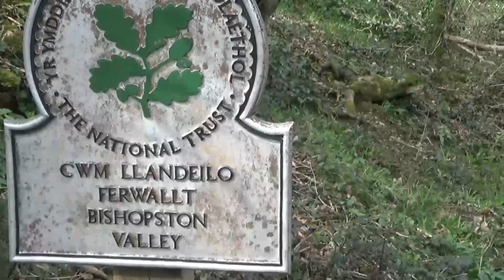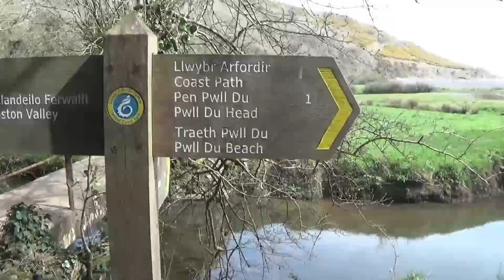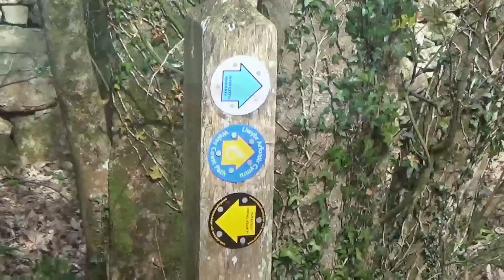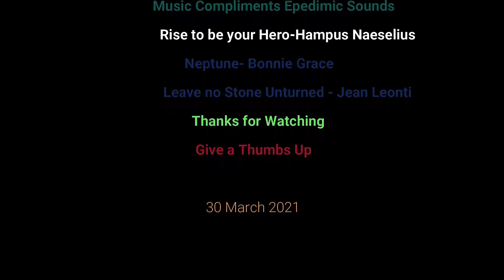PwllDu Bay My Walk and by Drone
A Film of my Walk to PwllDu Bay from Southgate includes Drone